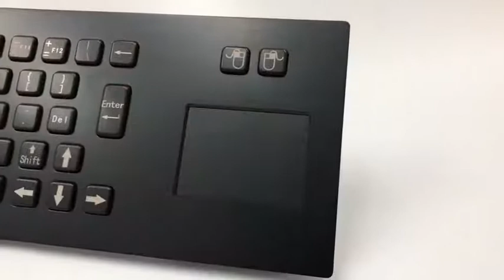67 Keys Black Metal Computer Keyboard With Ruggedized Touchpad D 8608B